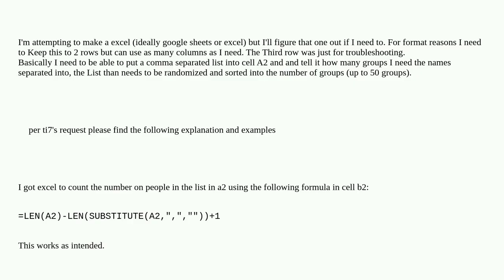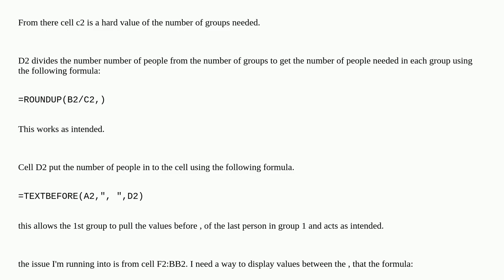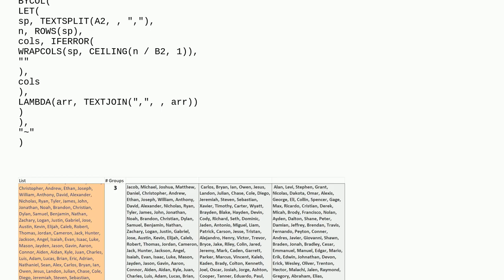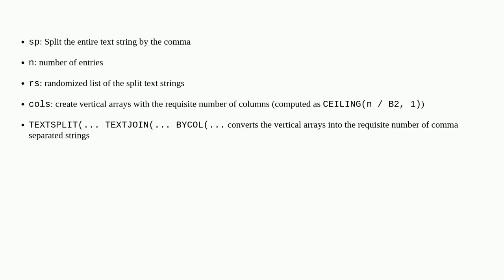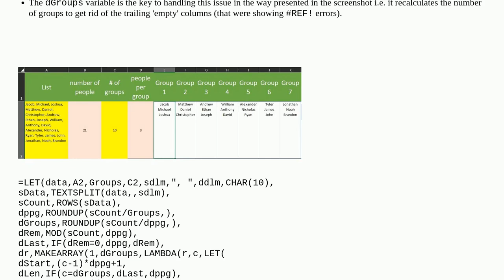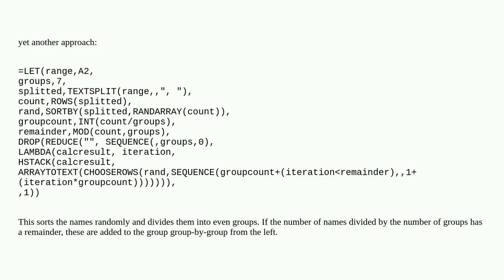How would I take apart a comma list randomize it them put the list back together in smaller groups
A special thanks goes out to the community

  sorting excel-formula excel dynamic grouping